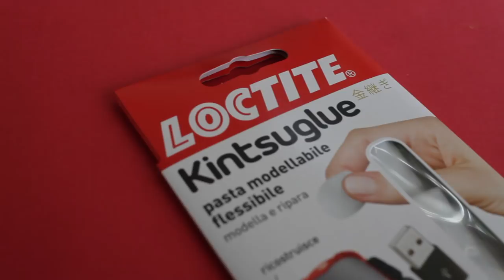6 LIFE HACKS - with Kintsuglue